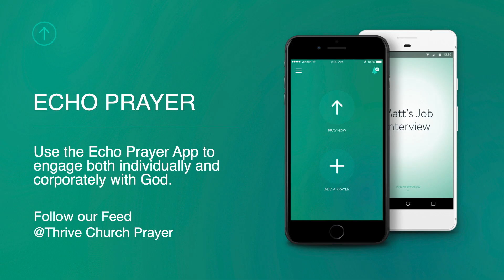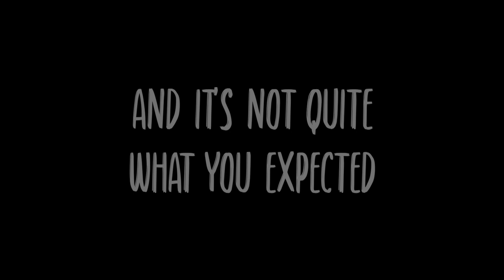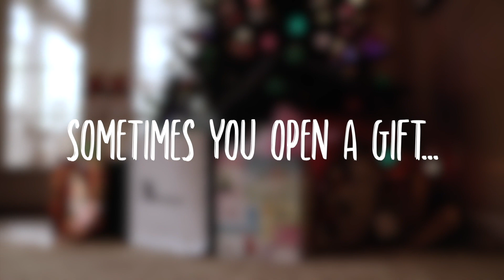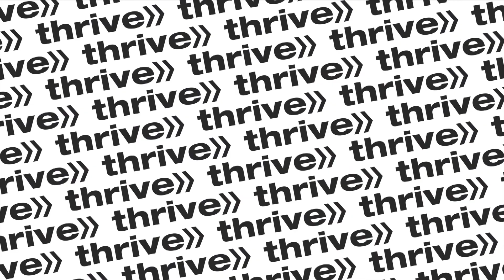The Unexpected Gift - Unwrapping Christmas